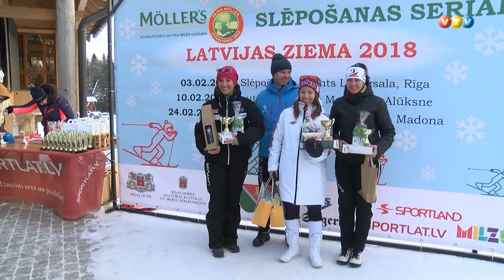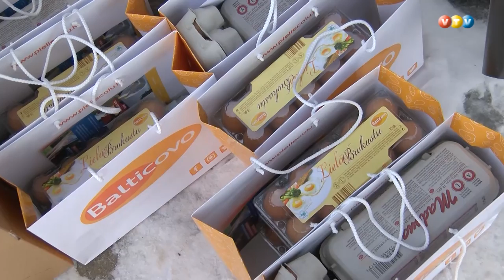Tautas slēpojums Madona 2018